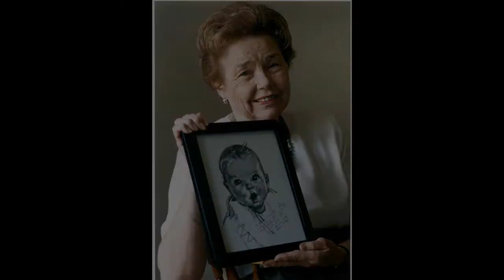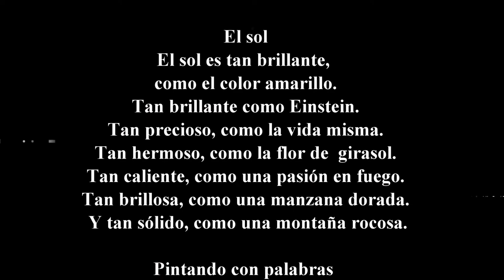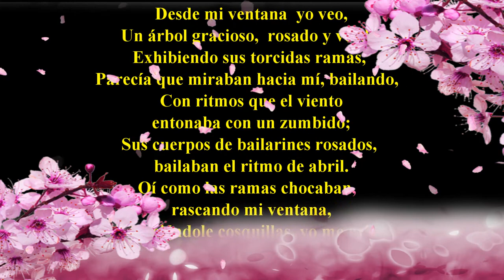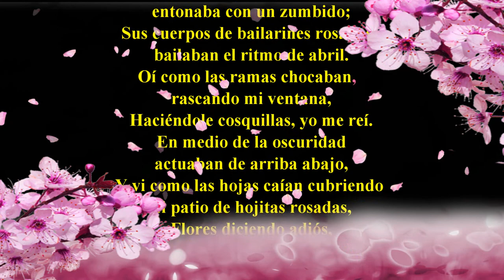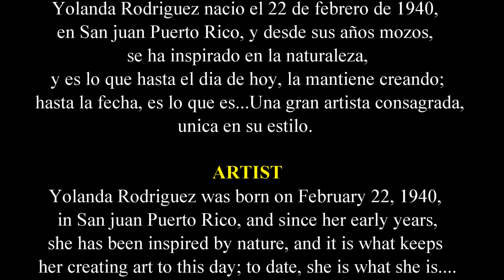Yolanda Rodriguez Artista de Puerto Rico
A great history, narrated by herself.